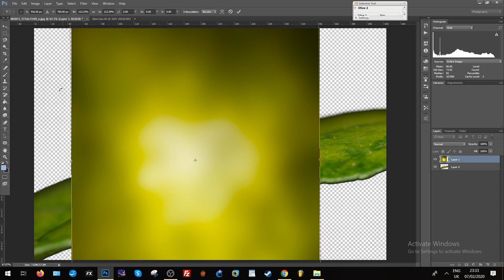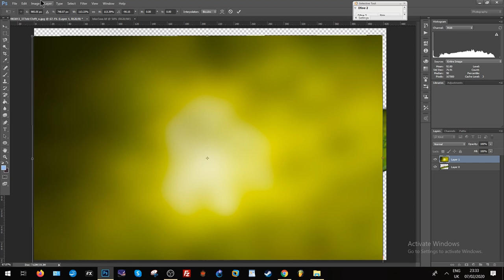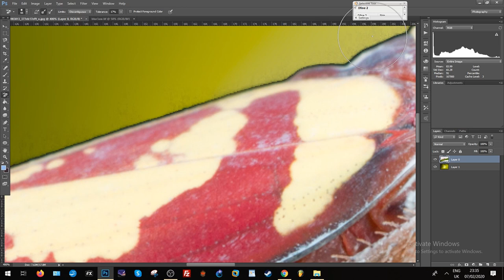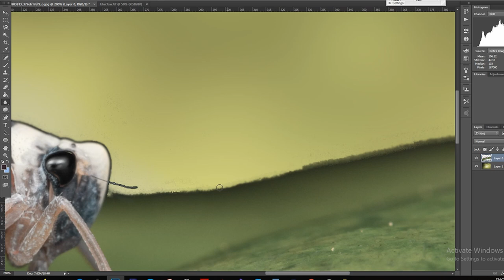How to add macro photography backgrounds in photoshop to POP the image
If you don't want to print a Background and place it behind the Macro Subject, then you can always Shoot the subject with a white Backdrop and  add a background image in Photoshop.